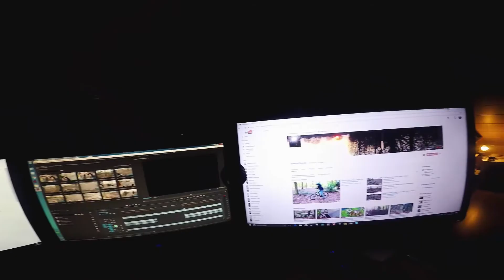ONE DAY IN MY LIFE | WEEKEND EDITION | Alexander Helfenstein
Öffne mich!

Hat dir das Video gefallen? Dann hoch mit dem Daumen!
Kennst du jemanden den das Video interessieren könnte? Dann teile es mit Ihm!

Du hast eine gute Idde für das nächste Video oder hast eine Frage dann schreib es in die Kommentare und ich versuche so schnell wie möglich darauf zu antworten.

Danke für eueren Support!